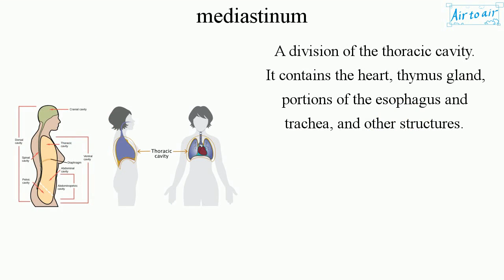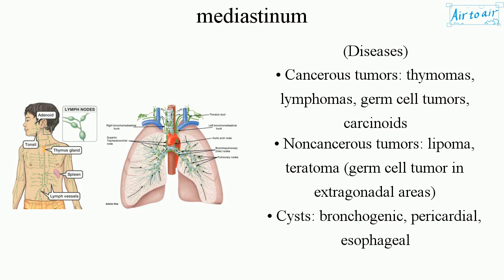mediastinum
A division of the thoracic cavity. It contains the heart, thymus gland, portions of the esophagus and trachea, and other structures.

(Regions)
• Superior: thymus, trachea, esophagus, aortic arch, superior vena cava, thoracic duct
• Anterior: thymus, lymph nodes, retrosternal thyroid
• Middle: heart, pericardium, ascending aorta, pulmonary trunk, superior vena cava, pulmonary veins, tracheal bifurcation, left and right main bronchi
• Posterior (4th to 12th thoracic vertebra): esophagus, descending thoracic aorta, azygos and two hemiazygos veins, vagus and splanchnic nerves, sympathetic chain, thoracic duct, and some lymph glands

(Diseases)
• Cancerous tumors: thymomas, lymphomas, germ cell tumors, carcinoids
• Noncancerous tumors: lipoma, teratoma (germ cell tumor in extragonadal areas)
• Cysts: bronchogenic, pericardial, esophageal
• Enlarged lymph nodes